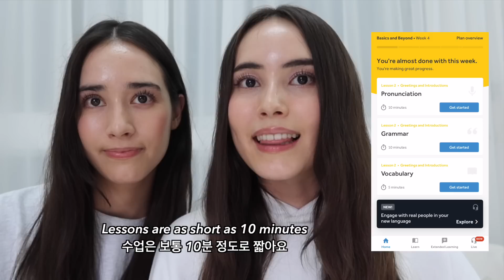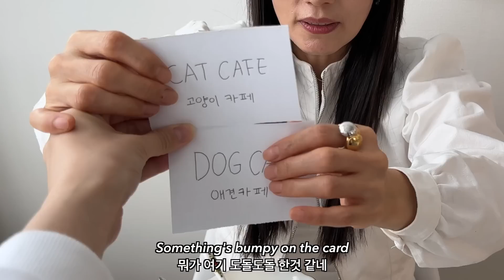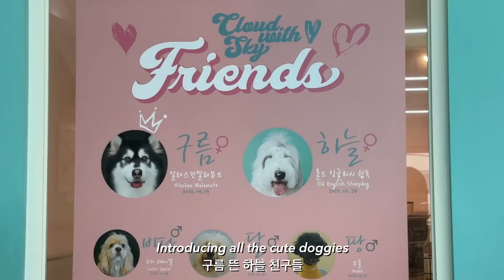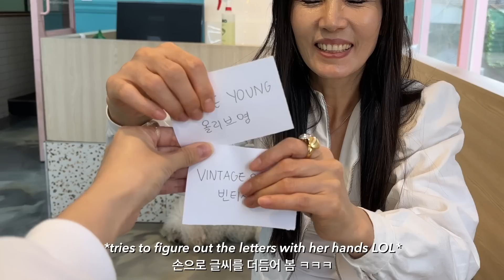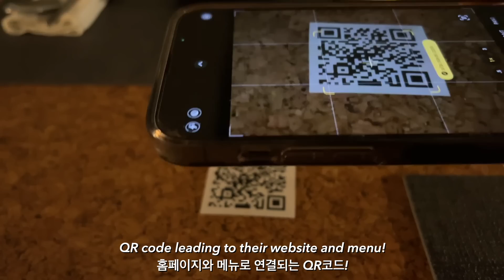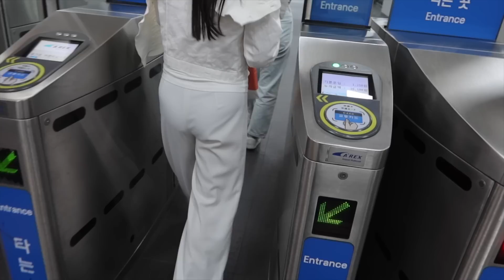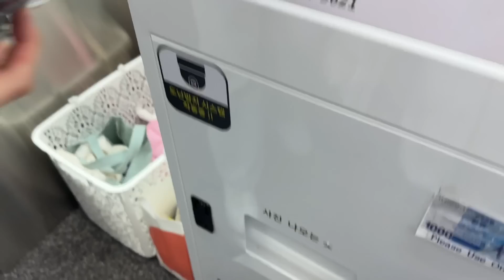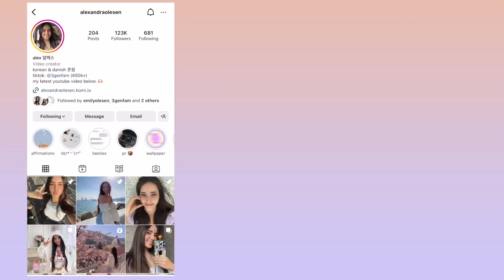speaking ONLY KOREAN for our MOM'S BIRTHDAY for 24 hours in Seoul! 🇰🇷 ft. index card challenge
♡ amazon storefront (all my fave products!):

♡ faq:
What's your ethnicity? - Korean & Danish
When's your birthday? - June 15th 1998
Where do you live? - in Seoul, South Korea
What camera do you use? - This one